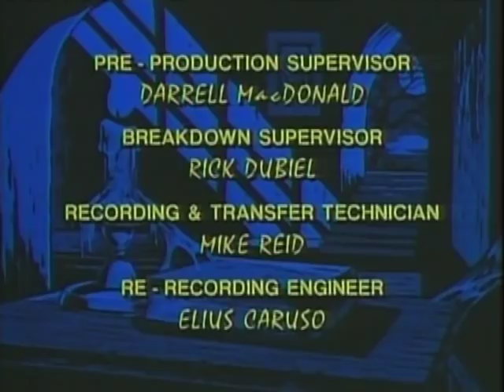Tales from the Cryptkeeper - Sleeping Beauty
A prince and his nerdy put-upon twin brother in a terrifying retelling of Sleeping Beauty where the slumbering princess is really a bloodthirsty vampire.